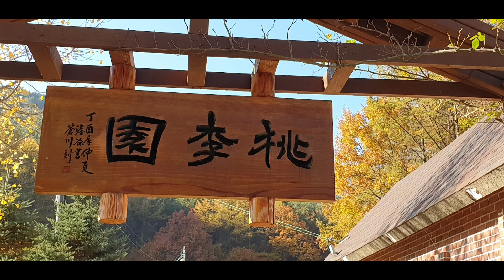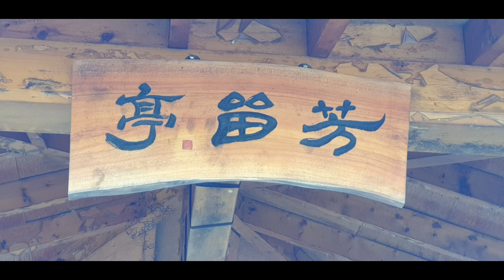도리원의 늦가을